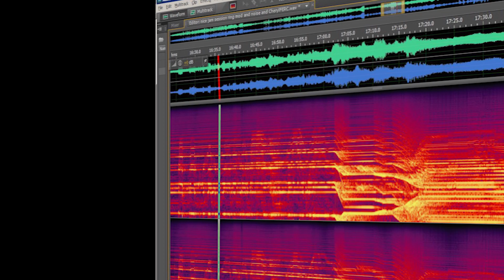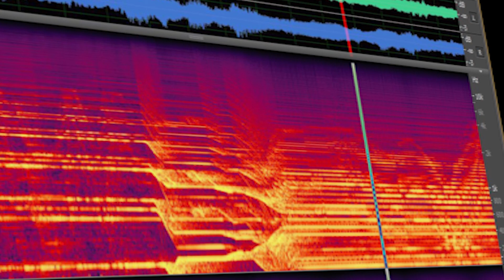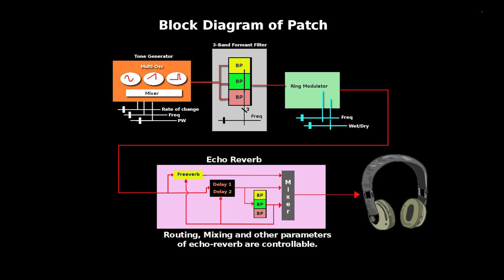Spectrogram -- Painting Pictures with Sound using PD Pure Data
Playing around with my custom modular PD electronic music instrument. Modules used: Multi-Osc (tone generator), 3-band formant filter, Ring Modulation, and Echo-Reverb unit. A picture of the patch and a block diagram are at the end.Pure Data is FREE SOFTWARE! and can do amazing things, even with a $40 Raspberry Pi.

I forgot to mention in the credits: I used GIMP (free software) to make the block diagram. I make a conscious effort to use Free* Software wherever I can. (* meaning "unencumbered")